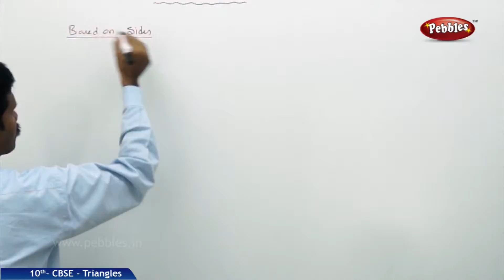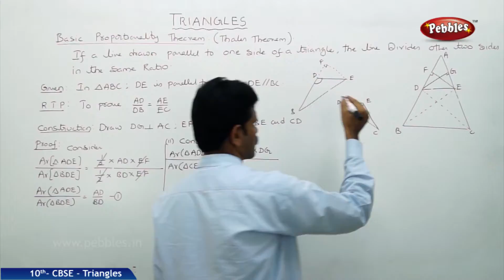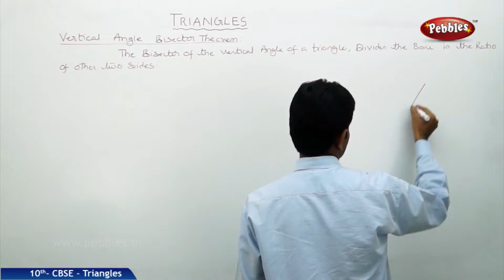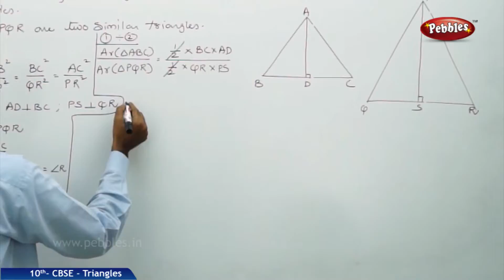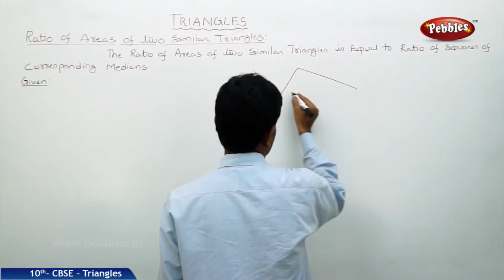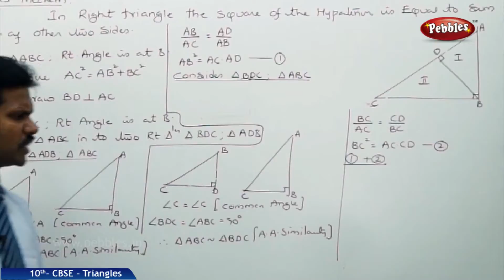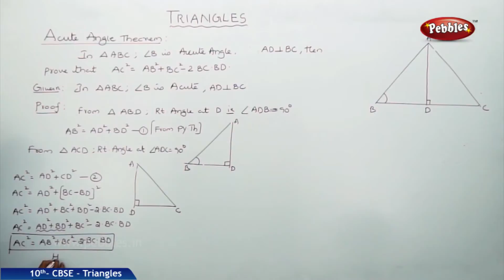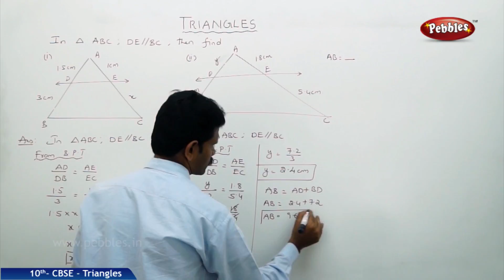Class 10 Maths |Triangles -1 | NCERT | CBSE Syllabus | Live Videos